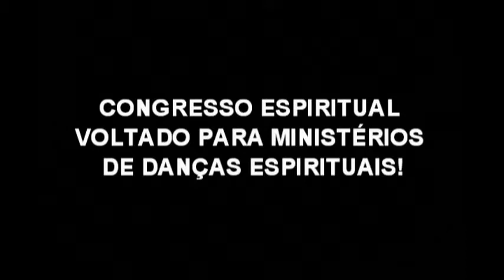REVOLUÇÃO 2015 - QUE ELE CRESÇA E EU DIMINUA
Interessados entrem em contato conosco!
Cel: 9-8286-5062